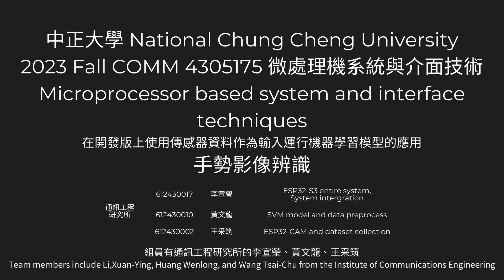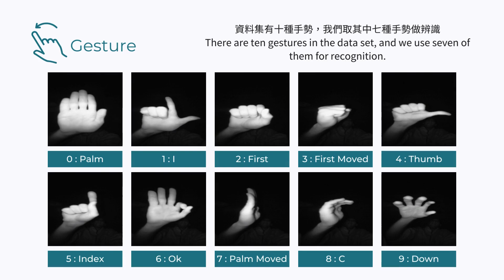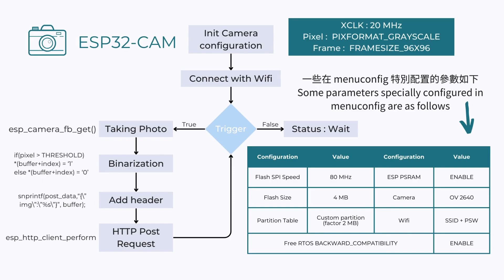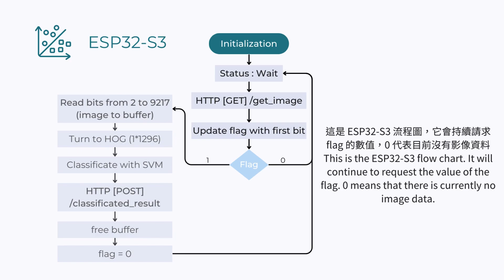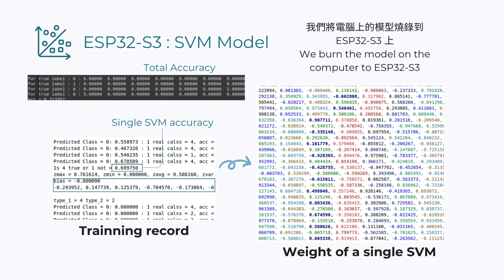2023微處理機系統與介面設計 期末報告影片 第6組 王采筑 李宣瑩 黃文龍